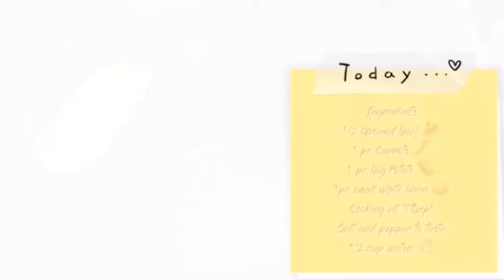Ginisang giniling w/ carrots & potato recipe| PatriciaMnghno